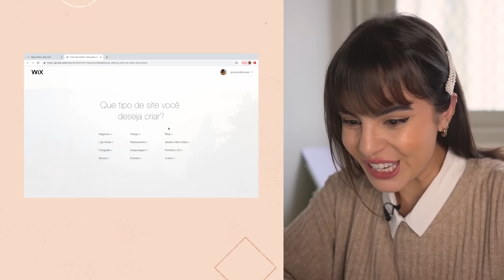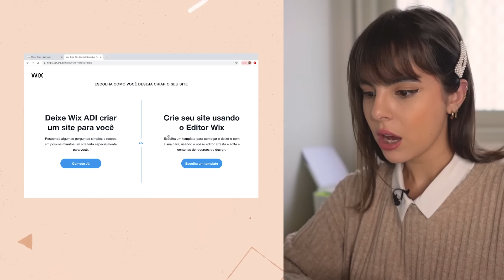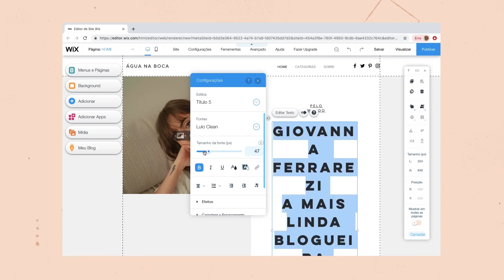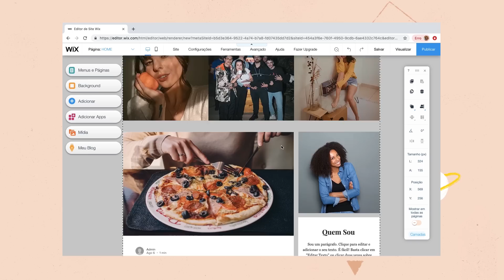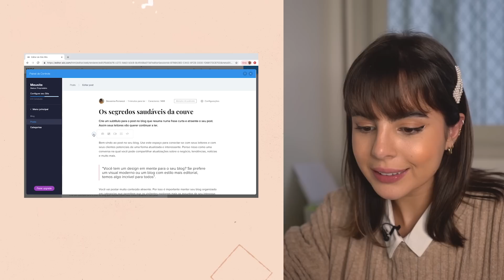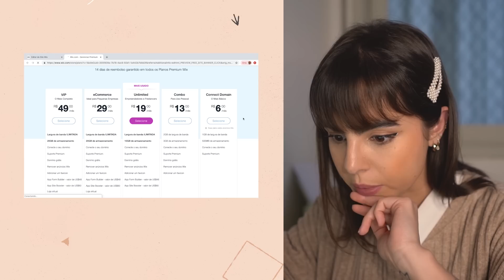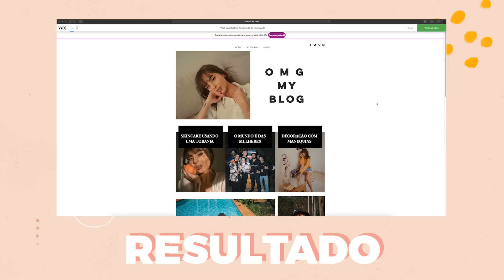E OUTRAS TEORIAS SOBRE COMO DOMINAR O MUNDO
Quer saber como eu estou planejando a dominação mundial? Dá o play e siga esses passos diabólicos você também!